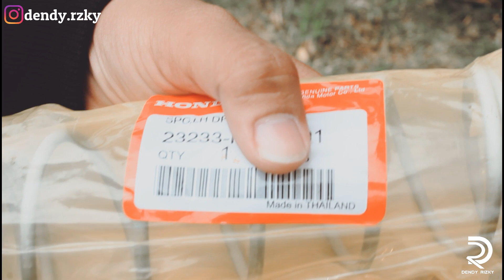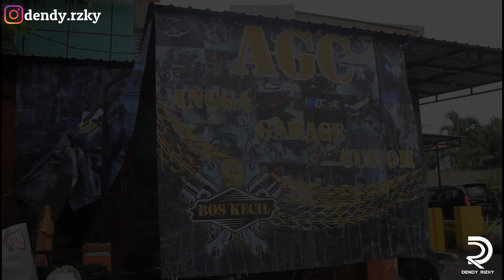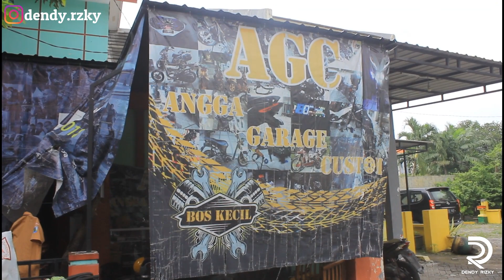PROJECT VARIO EP. 18 - GANTI PER CVT PCX THAILAND DAN PER CENTRI BEAT KARBU DI VARIO 125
PROJECT VARIO , GANTI PER CVT PCX THAILAND DAN PER CENTRI BEAT KARBU DI VARIO 125

Ganti Per CVT Pcx Thailand Dan Per Centri Beat Karbu Di Vario 125